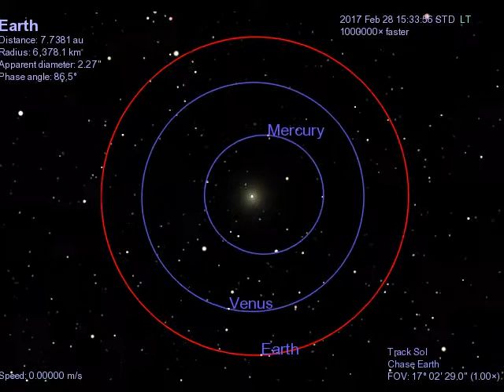Sun-Venus cycle from inferior conjunction 8/15/2015 to 3/23/17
This animation from Celestia shows Earth, Venus and the Sun (with Mercury thrown in for good measure) and the synodic cycle , specifically with Sun and Earth shown stationary.  This helps show how Venus and Mercury fly through the heavens from Earth's point of view, and calls out retrograde motion, morning star, evening star and inferior / superior conjunctions.